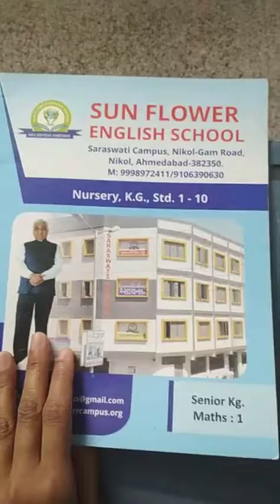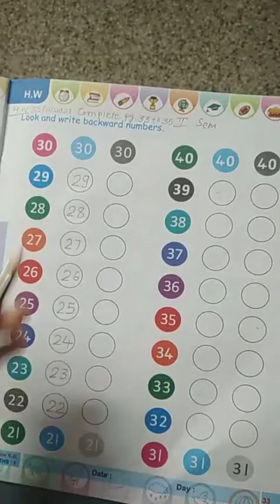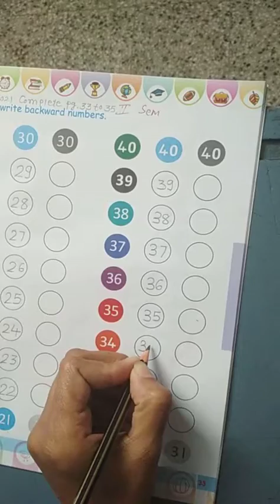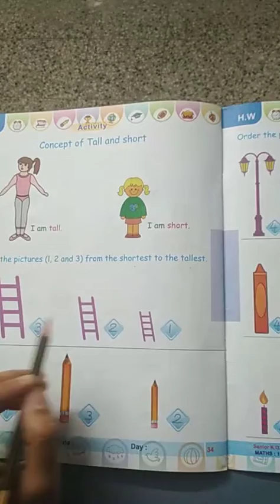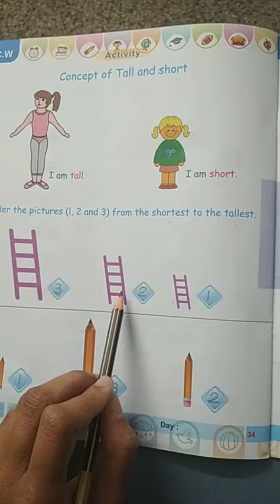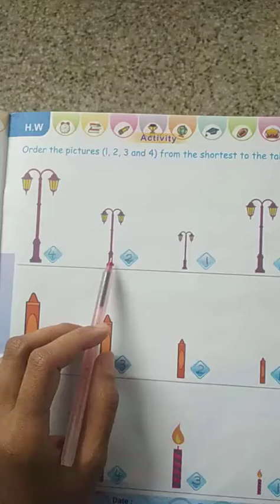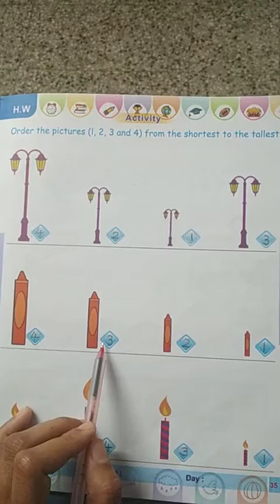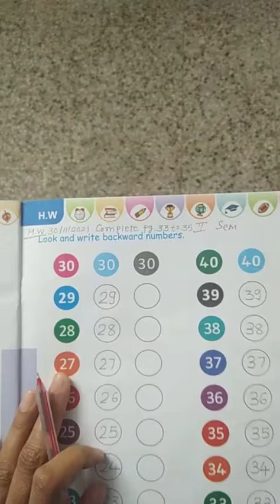Std. Senior kg. Maths:1 pg.33 to 35